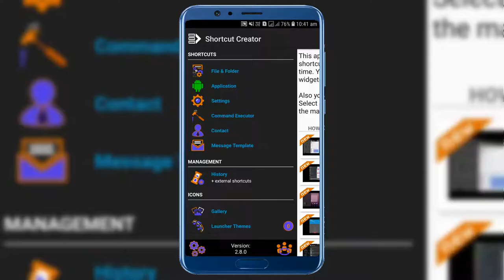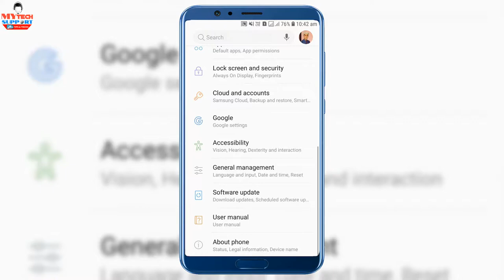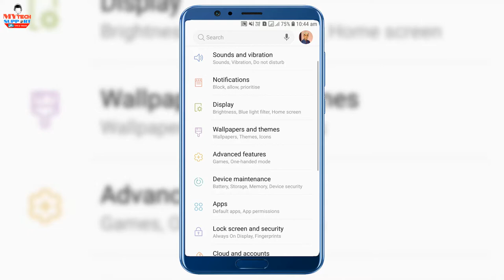Smart Bano time bachaao Create Shortcut in Android Android Smart Tricks 2018